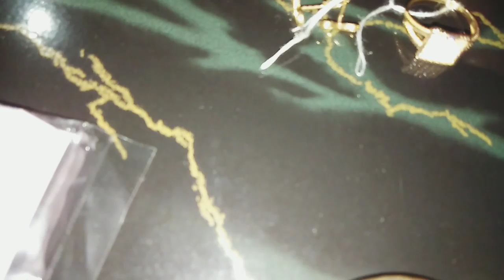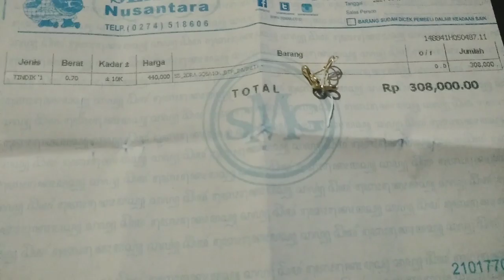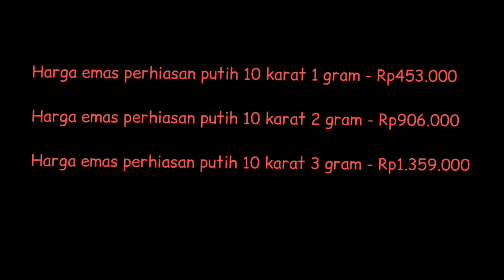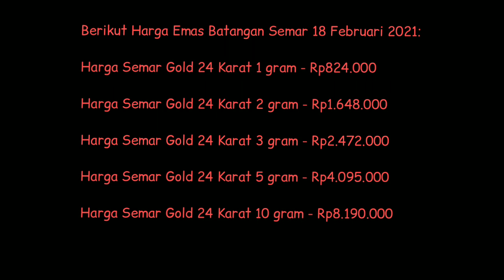HARGA EMAS 18 FEBRUARI 2021 I UPDATE HARGA EMAS 24K HARI INI I TOKO EMAS SEMAR NUSANTARA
Assalamualaikum. Di video kali ini aku mau memberikan informasi tentang harga emas hari ini  tanggal 18 Februari 2021 ya. Disini saya juga menginformasikan update harga emas 24 karat per gram hari ini. Harga ini merupakan harga dari salah satu toko emas di wilayah Yogyakarta, yaitu toko emas Semar Nusantara Plaza Ambarukmo Yogyakarta. Selain menjual perhiasan emas, toko ini juga menjual emas batangan 24 karat (Semar Gold 24K), dan juga berlian (Diamond Pavilion). Saat saya ingin investasi dengan cara membeli perhiasan emas, Toko yang saya datangi pasti toko emas ini. Selain karena model nya yang beragam, juga karena kualitas dan integritasnya yang sudah terkenal. Selain pembelian secara offline, toko ini juga melayani pembelian online melalui marketplace Shopee dan Tokopedia, dan pembelian online langsung via aplikasi whatsapp.
harga emas 27 januari 2022 turun 12000 per gram
harga emas antam 27 januari 2022 turun 12000 per gram
Harga emas batangan 24K antam 1 Juli 2021 :
1 gram : Rp. 932.000
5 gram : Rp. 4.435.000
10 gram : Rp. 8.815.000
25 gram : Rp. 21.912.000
Update harga emas batangan produk Semar Gold 24K Fine Gold 99.9% di tanggal 18 bulan Februari 2021 :
1 gram 24K : Rp. 824.000
2 gram 24K : Rp. 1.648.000
5 gram 24K : Rp. 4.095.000
10 gram 24K : Rp. 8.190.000
Update harga perhiasan emas per tanggal 18 bulan Februari 2021 :
Perhiasan emas kuning kadar 10K : Mulai 445.000/gram
Perhiasan emas kuning kadar 17K : Mulai 691.000/gram
Perhiasan emas putih kadar 10K : Mulai 453.000/gram
Perhiasan emas putih kadar 17K : Mulai 708.000/gram
Toko Emas Semar Nusantara :
Shopee : Palaisgold
Tokoepedia : Semar Nusantara
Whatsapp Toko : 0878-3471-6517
Nikita Willy Gold Collection :
Produsk tersedia di cabang cabang Semar Nusantara
Tokoepedia : Semar Nusantara
harga emas perhiasan hari ini per gram dalam rupiah